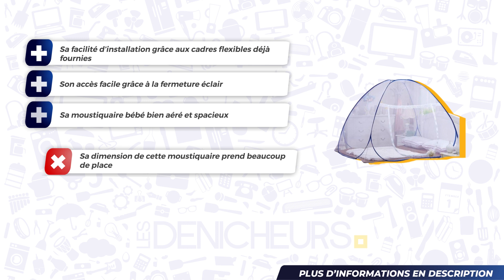MOUSTIQUAIRE BÉBÉ TOP 03 - Comparatif & Guide d'achat [NOUVEAUTÉS] 2024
🥇 Chicco Moustiquaire Berceaux Next2Me ✔️
🥈 Hwydo moustiquaire✔️
🥉 TRANQUILISAFE Ciel de lit bébé ✔️

Sommaire de la vidéo :
00:00 Informations & introduction sur notre top 3
00:20 Le premier de la liste notre meilleur Choix
01:16 Notre test du coup de coeur de la liste
02:17 Avis bien détaillé du modèle meilleur Qualité/Prix